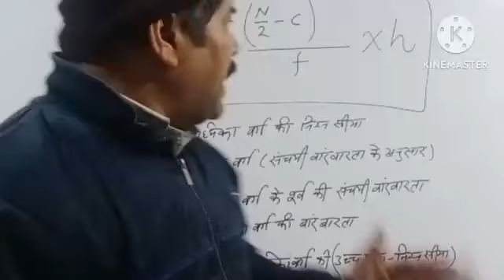मध्यिका का सूत्र